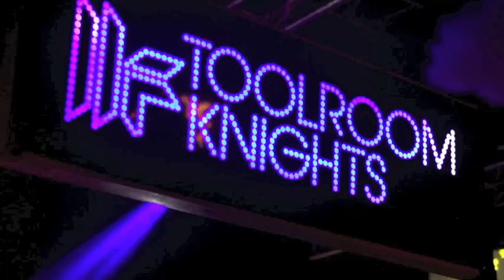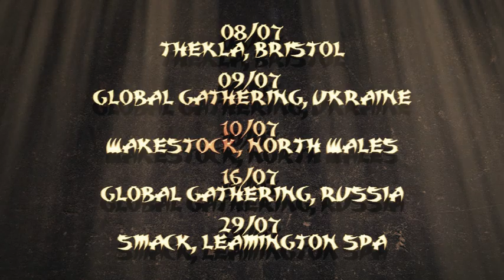Jaguar Skills Album Launch Party @ MOS London 2011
Honing his craft and love of music for the last 15 years, the rise of Jaguar Skills as the greatest Mash-Up DJ on the planet has been well documented. With a weekly slot on the Trevor Nelson Show, alongside regular performances on BBC Radio 1s 'In New DJs We Trust', the word of this groundbreaking DJ has spread globally. Becoming a regular fixture at 'Toolroom Knights', Jags skilful, lightning speed mixing has captivated crowds and won over an army of dedicated followers. Capturing the flavour of these sets, the mysterious masked ninja; Jaguar Skills paints a musical picture that has equal amount narrative as it does musical diversity. Delivering an aural assault of every tempo and style; from House to Drum & Bass, Dub Step to Hip Hop, and everything in-between, the latest Toolroom Knights Mixed by Jaguar Skills takes you on a foray through all colours of the musical spectrum.

For the first time, Jag Skills delivers 2 exclusive tracks alongside production partner DJ@War, showcasing his versatility as both DJ & producer. The electro fuelled melody of 'Potential Super Violence' and the bass heavy onslaught that is '9 Levels Of Power' are two additional highlights to the album, as are Jag's mixes of 'Gabriel' and 'Blitz' which gives a new spin on recent Toolroom smash 'Sinnerman' by Sean Miller & Daniel Dubb. Intricately dissecting and reconstructing tracks to make new musical compositions, this is Jaguar Skills at his best and in true ninja style, Jag crafts a mix that packs a powerful punch and keeps you locked in from start to finish with tricks, snappy turntablism, sample drops and re-edits that will keep you listening again and again!